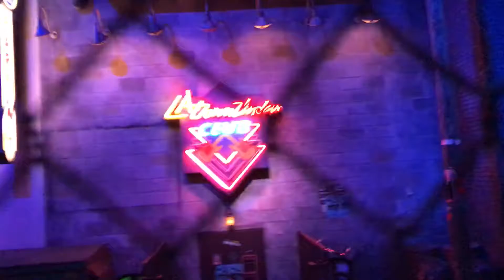HOLLYWOOD STUDIOS = STAR WARS!!! - Bowonce Upon A Time Vlogs Day 5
Well this was probably the coolest park just because of all the Star Wars things. We had a lot of fun here! Now after this, on to Universal!